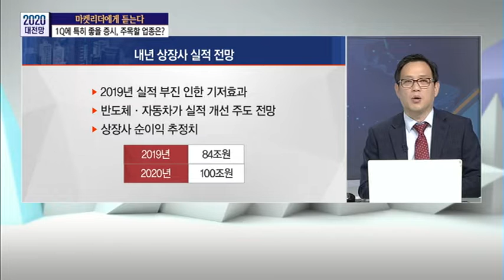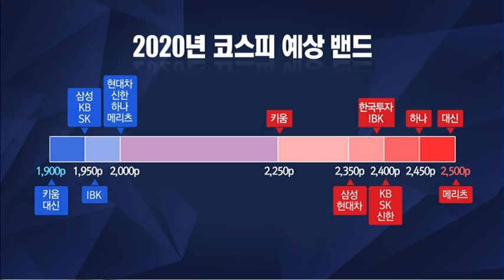[2020 재테크 필수 아이템] 1분기에 특히 좋을 증시, 이 업종을 주목하라! / (증시, 증권)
12/23 출발! 마켓온 2부